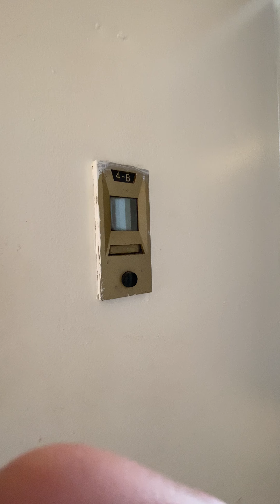454 - 4B - 2B - Washer/Dryer in unit - 57th St and 10th Ave